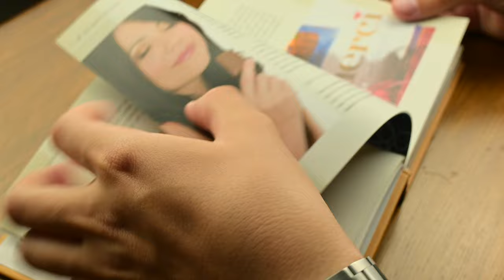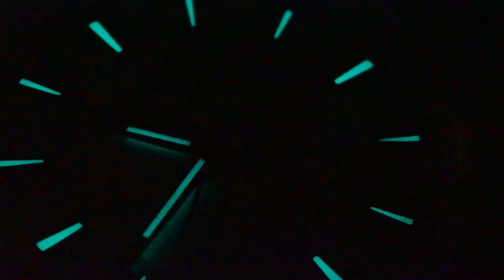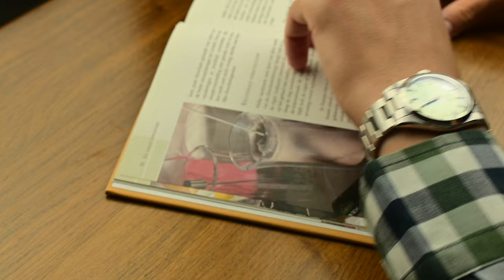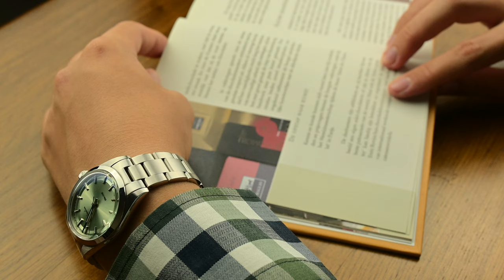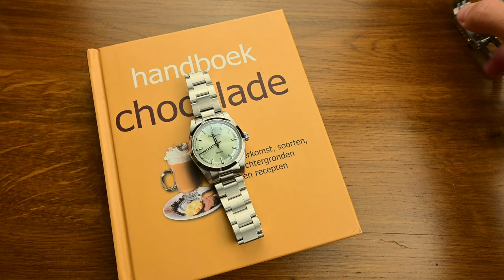Why Didn't I Buy This Watch Sooner? Addiesdive AD2066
In this video, I review the Addiesdive AD2066—a watch that proves you don’t need to break the bank for quality and style!

With a mint green sunburst dial, sleek 36mm stainless steel case, and a reliable VH31 mecaquartz movement, this timepiece challenges the notion that luxury watches must come with a hefty price tag.

🔗 Check out the AD2066 and other great watches from Addiesdive

Upon my purchase from their website, I received a cupon code that I will share with you and that gets $30 off on another purchase of the AD2066. Remember that I don't receive any commission from your purchase nor do I have any income from this review. I just thought that it would be nice to share it with you: addiesdiveweb66

and on